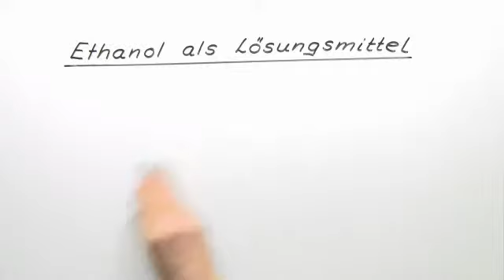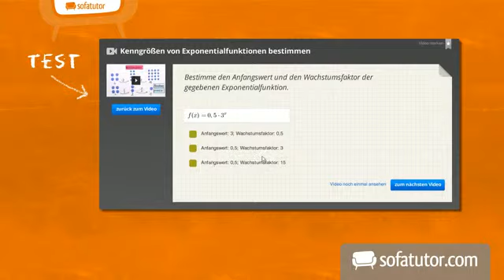Ethanol - Wo ist er überall enthalten? | Chemie | Organische Chemie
Was haben Antiseptikum, Paracetamol und Franzbranntwein gemeinsam? Richtig! Sie alle enthalten Ethanol! Grund genug sich einmal näher damit zu beschäftigen. Dieses Video dreht sich um Ethanol als Lösungsmittel. Wir klären wo überall Ethanol enthalten ist und warum. Außerdem erfahrt ihr etwas über die besonderen chemischen Eigenschaften von Ethanol und weshalb er für unseren Alltag fast unverzichtbar geworden ist. Zum Schluss verraten wir euch noch welcher Stoff sich NICHT in Ethanol löst... Neugierig geworden? Dann schaut mal rein!

Dieses Video gehört zu: Chemie | Organische Chemie | Alkohole